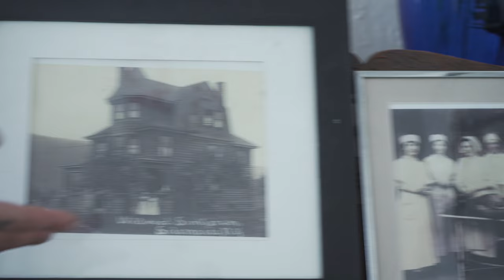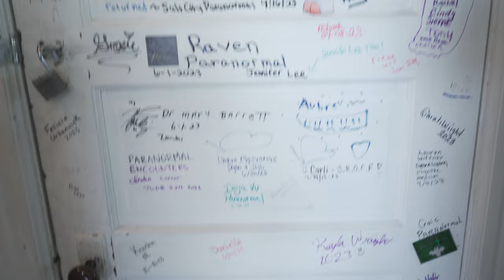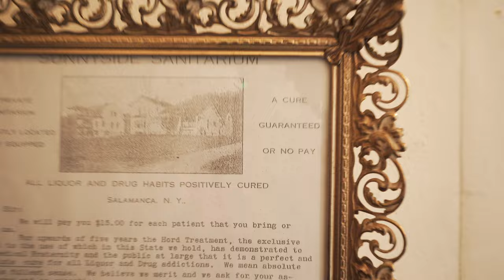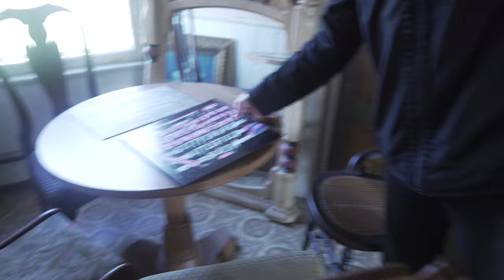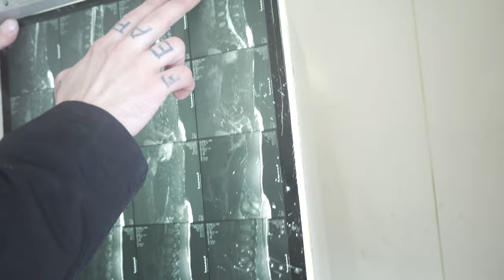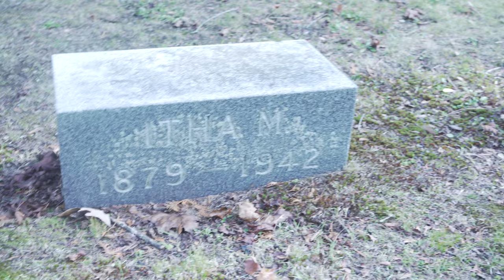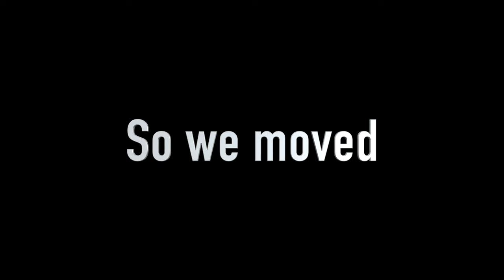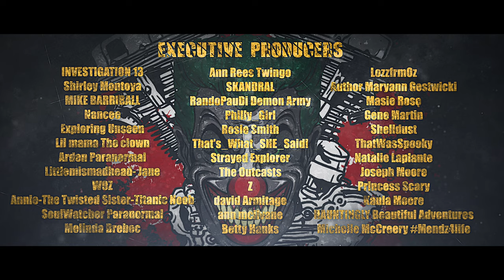(VERY SCARY) The DARK SECRETS of WILDWOOD SANITARIUM / 4K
In this first part of this crazy investigation, we just begin to scratch the surface of the dark secrets that the Wildwood Sanitarium may hide. To help me discover those dark secrets in this episode, i will be with some of my friends : Kim from @kimsdarkerside , Chelsey and Lomar from @LomarMendz , Angelo from @exploringwithangelo and Eva, Chelsey's friend and a very talented photographer.

Everyone's Socials:
Kim:
Lomar and Chelsey:
YouTube @LomarMendz and @themendzlife
Angelo:
YouTube: @exploringwithangelo and @AngBonaTV

Camera use:

Sony A7III

For questions or anything else